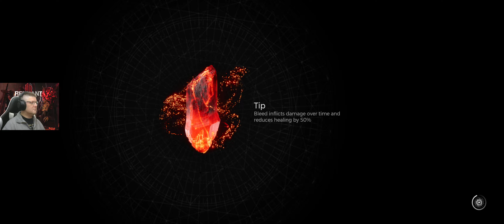Remnant 2: This Unreal Engine 5 game is gorgeous!